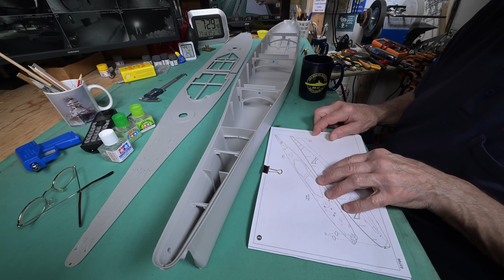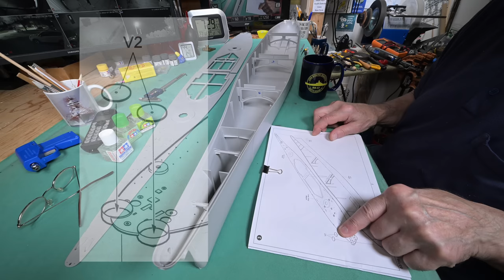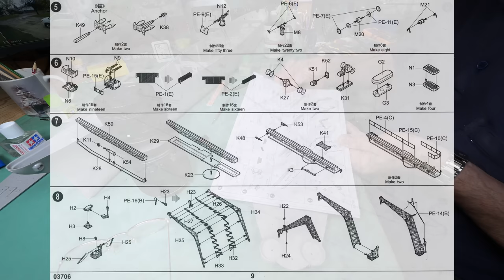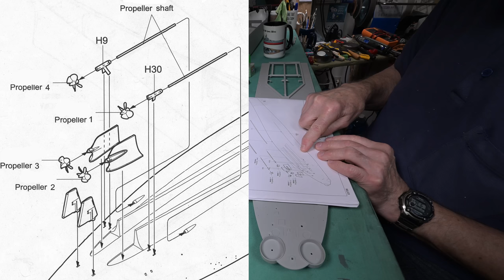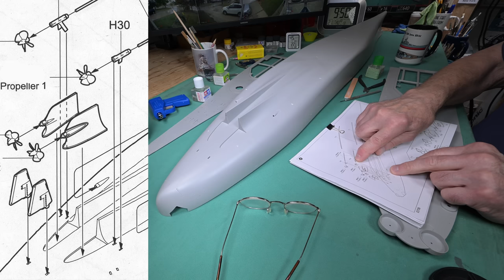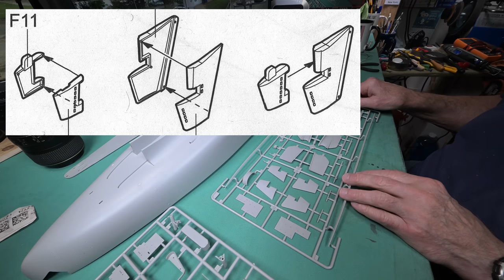The Model Ship - Part 1330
This is not a tutorial. It is more of a daily personal diary, or perhaps a vlog, centered around the building of plastic model ships. Don’t be surprised when I unexpectedly, but usually just momentarily, get into something completely unrelated. I was big into building models years ago. Apparently I’m trying to bring back “the good old days” by building plastic model ships. In this series I’ve already built Trumpeter’s 1/200 scale battleship Bismarck, Trumpeter’s 1/200 scale HMS Hood as well as Trumpeter’s 1/200 scale HMS Rodney. Also in this series I’ve built a very large model ship case that will hold up to five 1/200 scale ships. Presently in this series we are building Trumpeter’s 1/200 scale USS Iowa. I am thinking of adding the very popular 1/200 scale Yamato to my stash. Feel free to learn from my mistakes.